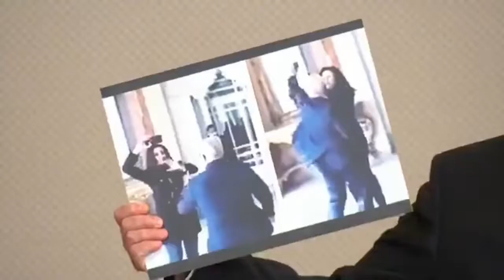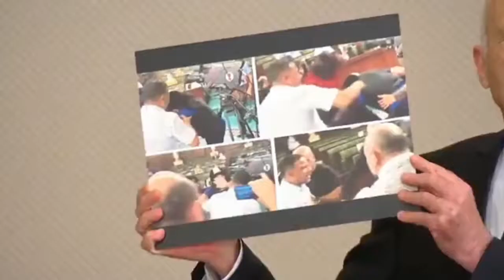كلمة رئيس الجمهورية قيس سعيد خلال موكب أداء اليمين لأعضاء الحكومة الجديدة